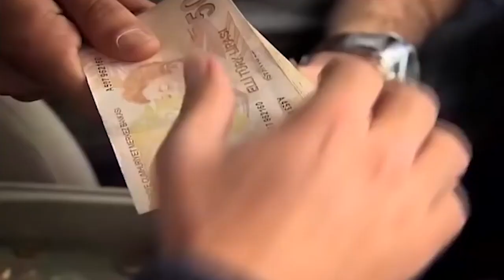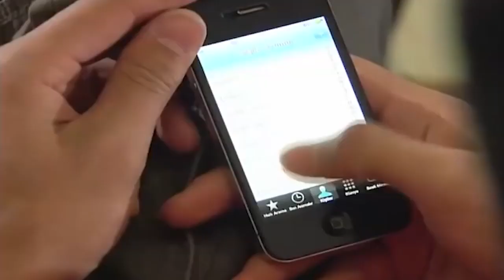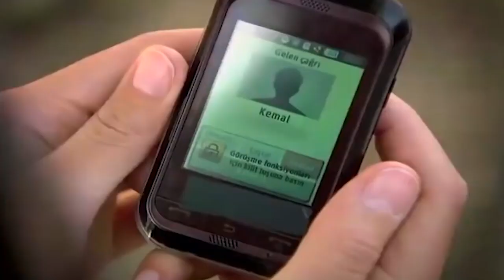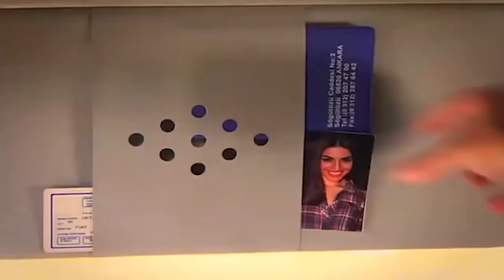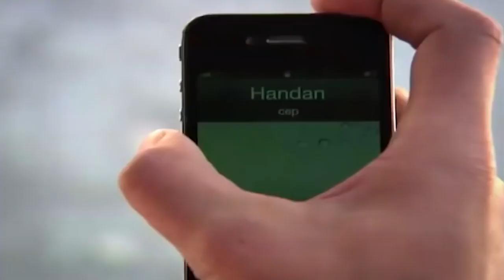Perdóname - Capítulo 9 (Doblado al español)